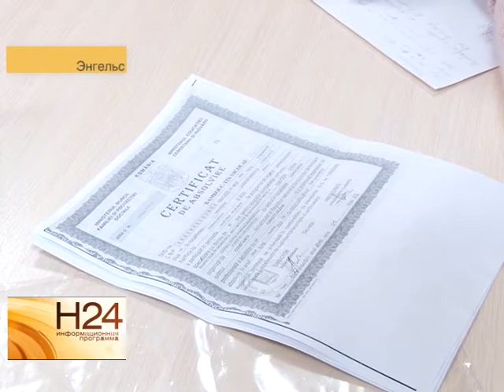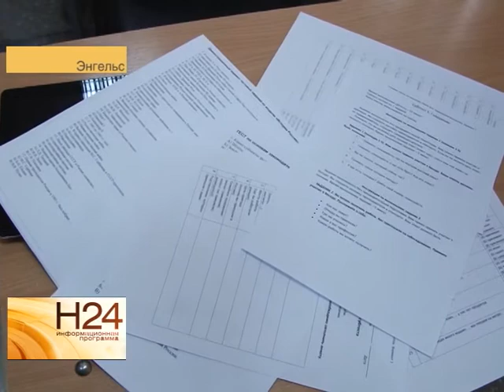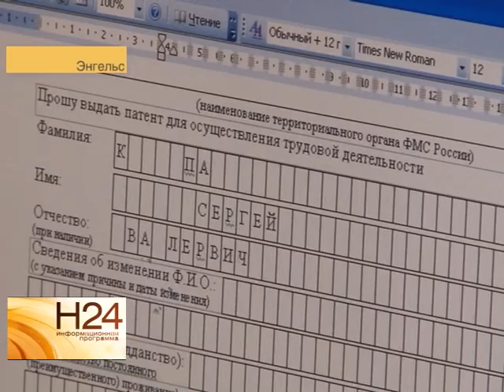В Энгельсе открылся центр для документов трудовых мигрантов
Трудовым мигрантам в Саратовской области больше не придется ходить по разным инстанциям, оформляя разрешительные документы. В Энгельсе открылся центр, в котором обещают избавить иностранцев от бюрократических проволочек. Подробнее в материале Юлии Шишкиной от 2 февраля 2015 года.